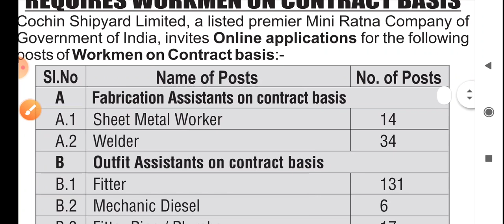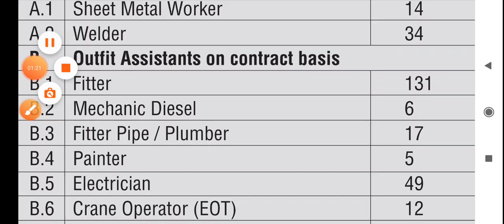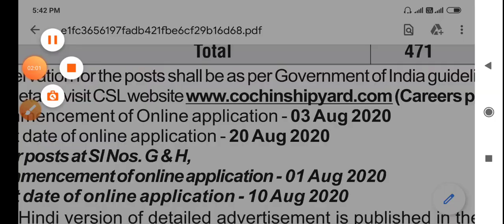Central government recruitment 2020